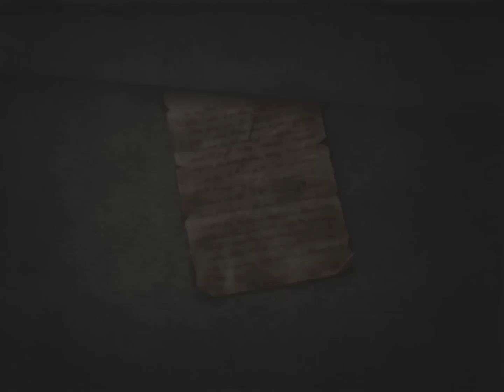Silent Hill 4 - The Room - part 14 - HD